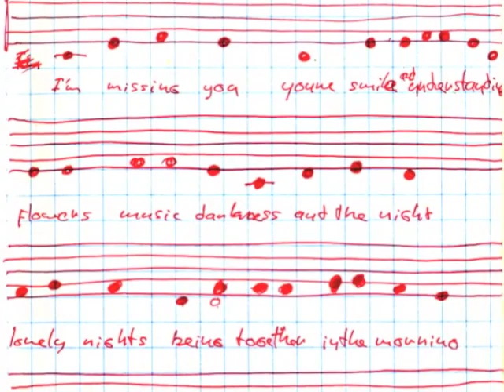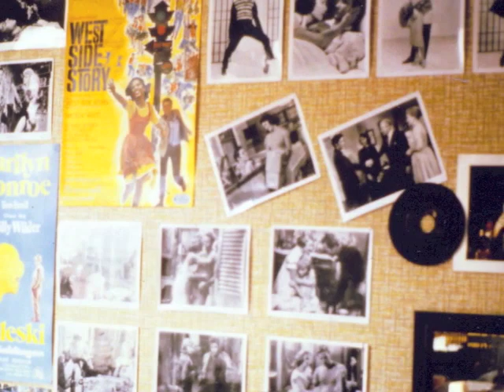Reginald C. Castaway, I'm Missing You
I'm Missing You, Cassway EP 1612

Reginald C. Castaway (Pekka Lehtosaar): vcl.
Clive Alley (Markku Kiikeri): lead gtr. acc.gtr. backing vcl.
'Tony Cuck '(Tuomas Närvänen ) : bss gtr & slappin' bss.
Mike Bradford (Make Parkkinen): rh- gtr & backing vcl.(Cruisers, Danny & the Thunders)
'Bobby Dugan' (Petri Liski ) : drums ( not on this session)
Jukka Kulmala : dms (on this session but not a member, from Cruisers/Rednecks/Danny And The Thunders)

Recorded 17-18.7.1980 @ Studio 303, Karhusuontie 75, Helsinki